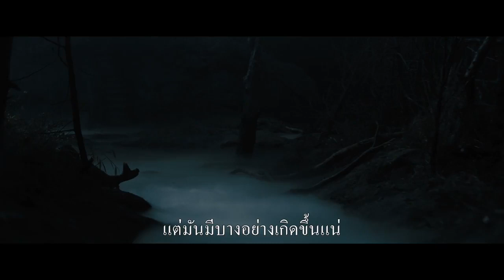Pet Sematary กลับมาจากป่าช้า | Official Trailer ตัวอย่าง (ซับไทย)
บางครั้งตายไปจะดีกว่า ชมตัวอย่างแรก PetSematary กลับมาจากป่าช้า ที่นี่
ภาพยนตร์เข้าฉาย 11 เมษายน ปีหน้า